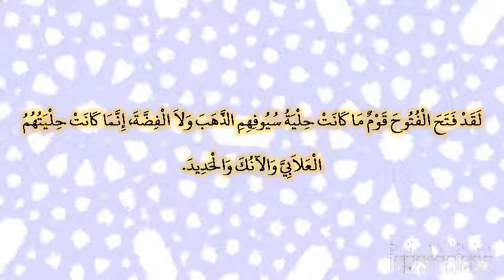صحيح البخارى - كتاب الجهاد والسير - 2909 - باب حلية السيوف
حدثنا أحمد بن محمد، أخبرنا عبد الله، أخبرنا الأوزاعي، قال سمعت سليمان بن حبيب، قال سمعت أبا أمامة، يقول لقد فتح الفتوح قوم ما كانت حلية سيوفهم الذهب ولا الفضة، إنما كانت حليتهم العلابي والآنك والحديد‏.‏